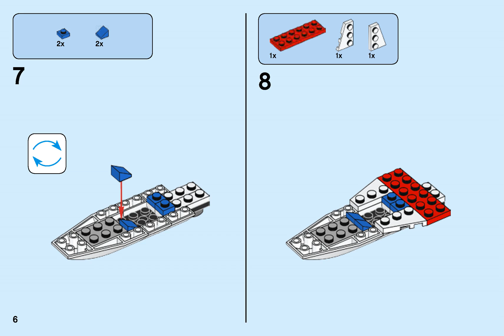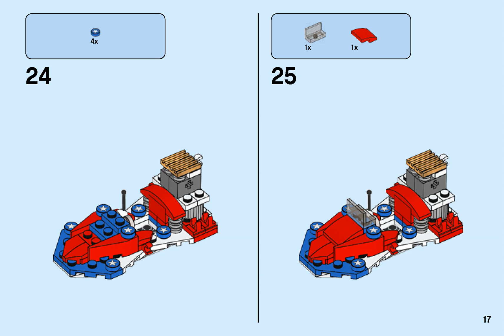Lego Building Instructions 31076 Creator Daredevil Stunt Plane 3 3 2018